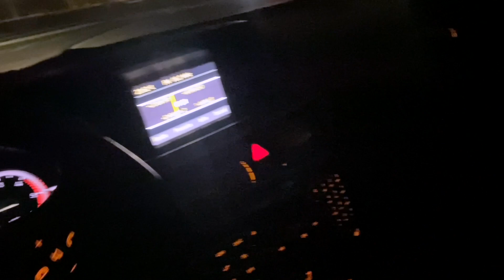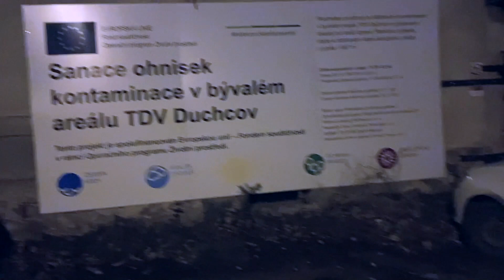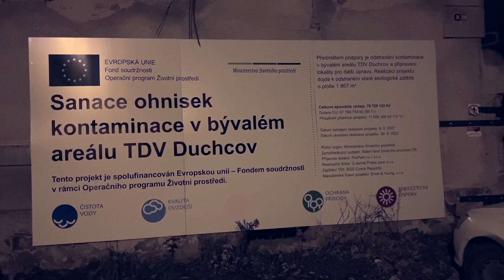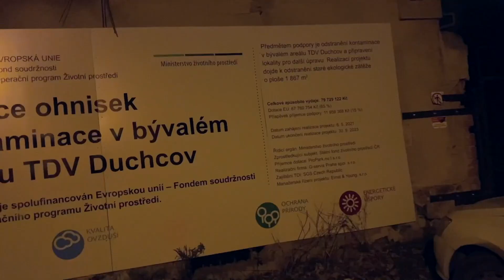Lost souls: Nightlife